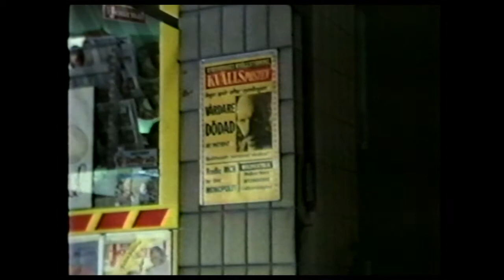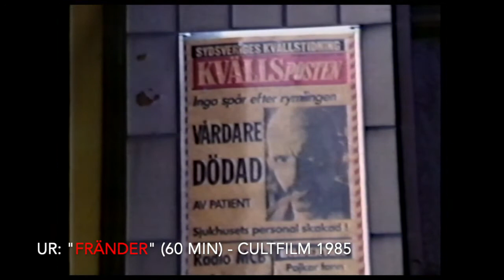LARZ LUNDGREN (1944-2022) ❤️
Minnesord om LARZ LUNDGREN (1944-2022)
En underbar man har lämnat oss.
Många av er känner honom som en inspirerande krönikör, en prisad författare men kanske framför allt som en fantastisk reklamman (som Sten & Stanley sjöng en gång).

Vad ni kanske inte vet är den enorma betydelse han hade som inspirationskälla för ett gäng unga killar med ett kommande, outtröttligt filmintresse…

I slutet av 70-talet stiger jag upp ur sängen klockan sju på morgonen. Jag sätter på mig en svart sjörövarperuk, drar på mig de söndrigaste kläder jag har och kletar in hela mitt ansikte med en tjock brun massa framtagen av vad som helst som har flytande konsistens och Oboypulver. Jag ska spela träskmonster i en film av Larz Lundgren. Hur många fler lördagar kommer börja så här? Än så länge har det aldrig kommit fler….

Larz ville göra en rolig grej med sin son Niklas och min lillebror Mikael. Vad bättre än att använda sin Super-8 kamera och göra en kul film? I den gryende morgonen åkte vi ner till några buskage i Klagshamn och spelade in en massa scener där jag vrålande som en grottmänniska jagar min bror och Niklas genom buskagen med slem rinnande ur munnen.

För att öka trovärdigheten i den burleska historien är de unga gossarna inte i Klagshamn av en slump utan för att beskåda den skånska fågelfaunan med en kikare som de knappt vet hur man tittar i. Ett väldigt roligt litet äventyr. Men detta var bara kapitel 1…

Larz klippte ihop scenerna till en färdig film och någon vecka senare kom vi hem till familjen Lundgren för visning medelst hans Eumigprojektor på en vit duk hängande i vardagsrummet.

Jag förflyttades till en annan dimension. Larz hade bemödat sig med att lägga på ”atmospheric music” på filmen. Något jag i denna ålder inte trodde var möjligt. Jag gapade när jag såg scenerna tillsammans med den spännade arkivmusiken och var för evigt dömd att leva i filmens magiska värld. Hur kunde lite musik till suddiga, grovkorniga bilder skapa denna euforiska känsla? Från den dagen lyckades jag äntligen släppa tankarna på mina idoler Kiss och bara tänka på film. Allt tack vare en fantastisk reklamman.

Jag tror jag lånade projektorn och visade filmen för min klass i skolan. Ingen brydde sig ett skit. Jag blev utskrattad av alla tjejer (som jag redan hade problem med att väcka intresse hos) och kallades för ”Filmmesen” (vet inte om det är bättre än ”Träskmonster”)

På gymnasiet träffade jag slutligen mina absoluta fränder; Anders Jönsson och Johan Dernelius. Eftersom de delade mitt intresse kom de som Guds gåva och snart var vi i gång med egen surt förvärvad Super-8 kamera och vi gjorde film. På riktigt!

När jag presenterade mina vänner för Larz slutade det med att han, i sann egenskap av reklamman, designade loggan till vårt filmbolag, CULT-film. En pompös och maffig logga i tegelstensaktig Ben-Hur anda. Vi filmade av den i nästan 1 minut så att vi skulle kunna klippa in en snutt före varje film vi gjorde. Den snutten tog snabbt slut så vi fick filma om den igen
många gånger.

Larz gladde oss även enormt genom sitt skådespeleri. Han medverkade som Dr. Thorén i vår skräckfilm "Fränder" (1985) där han kämpade för sitt liv för att hålla  lösmustaschen på plats. Men han klarade det!

I nådens år 2022 är det inte bara en sorg att se Larz Lundgen lämna oss. Det är en sorg att se hur mycket psykisk ohälsa som infekterar och förstör unga människor. Beror det på lättjan i sociala medier? Beror det på osäkerhet och vilsenhet? Jag vet inte säkert. Det jag tror mig veta helt säkert är, att hade det funnits fler människor som Larz som vet hur man kan inspirera och så hopp hos unga människor med kreativ och lustfylld kraft så hade vi sett
mycket mindre av dessa problem.

Så, alla unga föräldrar, betänk följande; Vill ni göra era barn en riktigt stor tjänst är det bara att ta med ungarna till en skog och spela in en film om ett träskmonster nånstans i närheten och ha en rolig förmiddag så har ni gjort det bästa föräldrar kan göra. Larz Lundgren gjorde det så då kan ni det också.

Vi saknar dig Larz. Må du villa i Frid, käre vän!

Peter Borg med filmvännerna Anders Jönsson & Johan Dernelius